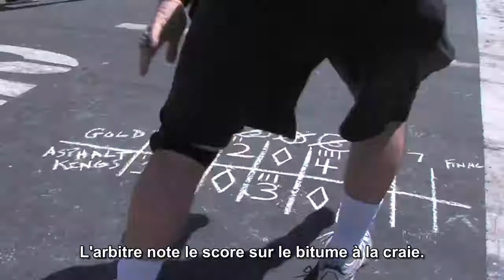Tournoi de Stickball à Little Italy, San Diego (Californie).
Dans ce reportage tourné l'an dernier par KPBS News à l'occasion du tournoi organisé chaque année à San Diego pour le Labor Day (1er lundi de septembre), les organisateurs vous expliquent les fondamentaux du Stickball, y compris le Trash Talking.